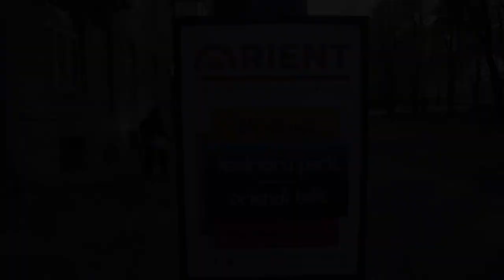Journalism for social change: Tiina Kangro's story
Estonia -Journalism for social change: Tiina Kangro's  story